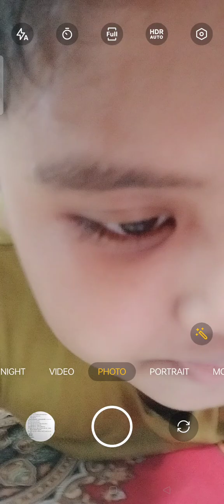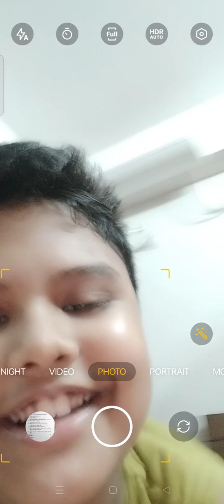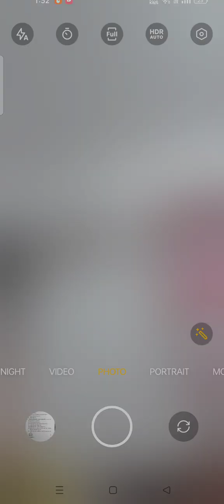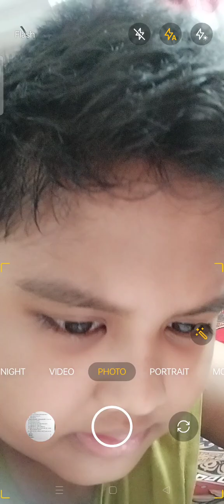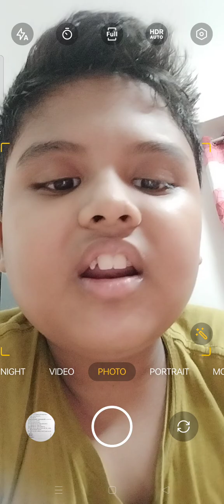I Play Minecraft and see myth how it passed or baned ✅❌